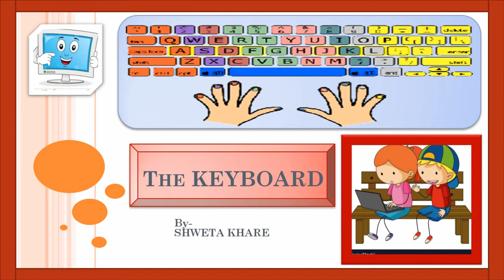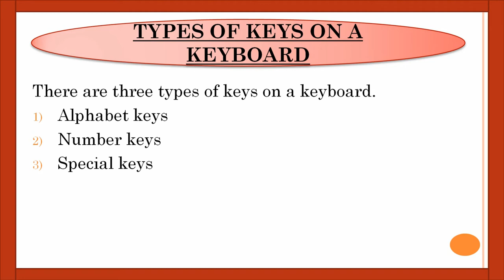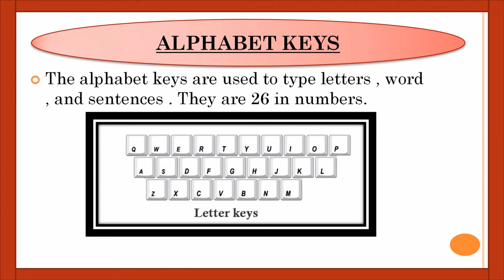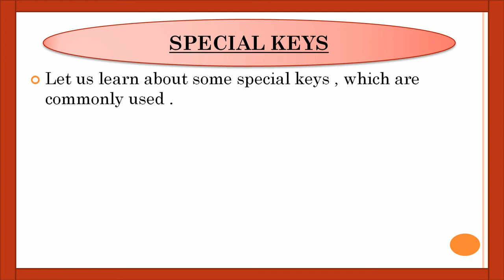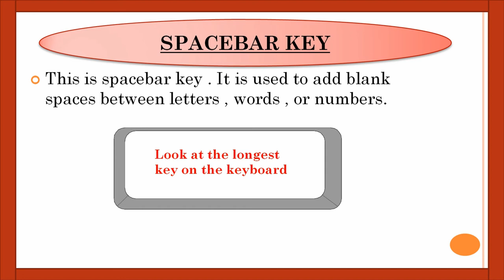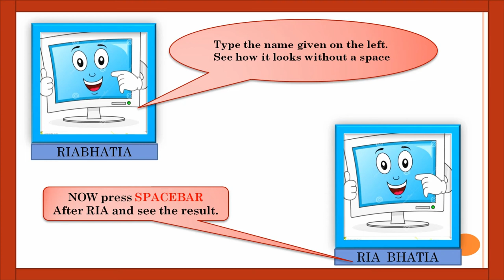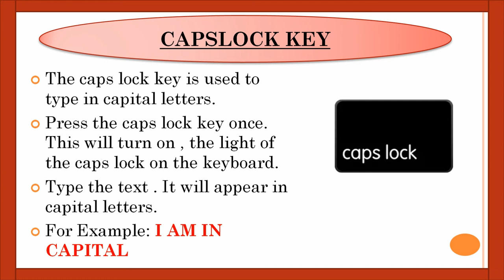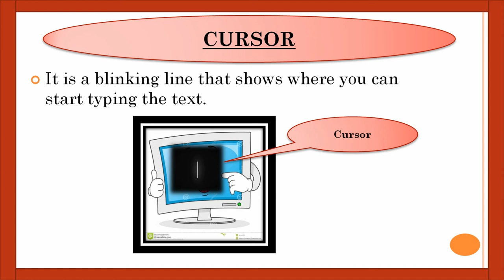Class 1|keyboard|kips| Thekeyboard |alphabet keys||number keys||special keys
This chapter is about keyboard for class 1 Computerknowledge Thekeyboard computer knowledge # the keyboard

Watch another videos of class 1